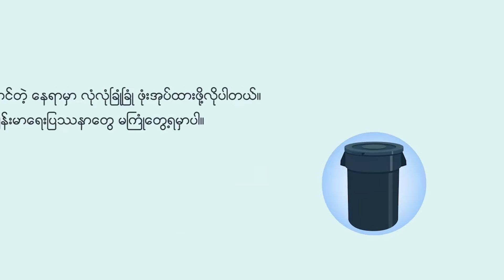တစ်ပတ်အတွင်း နိုင်ငံတကာရေးရာ အစီအစဉ် - Dawei Watch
ကမ္ဘာတစ်ဝန်းဖြစ်ပျက်နေတဲ့ အဖြစ်အပျက်များစွာကို Dawei Watch ပရိသတ်တွေ သိရှိစေဖို တစ်ပတ်အတွင်း နိုင်ငံတကာရေးရာ အစီအစဉ်ကို တင်ဆက်လိုက်ပါတယ်။

ဒီတစ်ပတ် နိုင်ငံတကာရေးရာမှာတော့ ဇန်နဝါရီလ ၁၃ ရက်နေ့ကနေ ဇန်နဝါရီ ၁၉ ရက်နေ့အထိ တစ်ပတ်တာအတွင်း အဖြစ်အပျက်အချိုကို ကောက်နုတ်ဖော်ပြသွားမှာပါ။

ဒီအကြောင်းအရာတွေကို Dawei Watch ဝိုင်းတော်သားတွေက စီစဉ်တင်ဆက်ထားတာ ဖြစ်ပါတယ်။